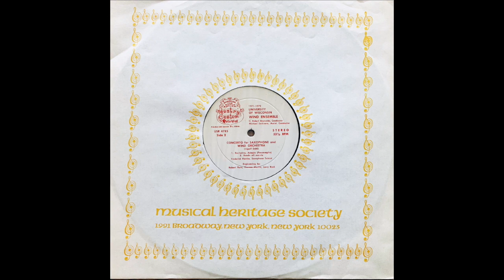Frederick Hemke Dahl Saxophone Concerto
University of Wisconsin - Madison Wind Ensemble 1971/1972 Season
H. Robert Reynolds, conductor
Frederick Hemke, saxophone soloist

Concerto for Saxophone and Wind Orchestra by Ingolf Dahl
I. Recitative 00:00
II. Adagio (Passacaglia) 04:50
III. Rondo all marcia 11:35

Performed live in Mills Auditorium
Engineering by: Robert Flum, Thomas Martin, Larry Keck